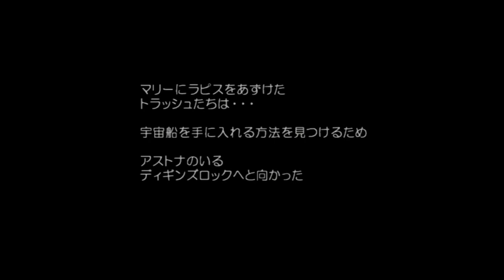ガンダムトゥルーオデッセイ ～失われしGの伝説～ #15 ネオザース秘密基地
2018年11月19日配信の「生スパロボチャンネル」にて正式発表された、『スーパーロボット大戦X-Ω』に続くスマートデバイス向けスパロボ作品。令和最初のスパロボとなる。

2Dグラフィックスによる戦闘シーン演出やターン制のSLGシステムの採用、ユニットではなく装備パーツを対象としたガシャシステム等で『X-Ω』との差別化が図られている。